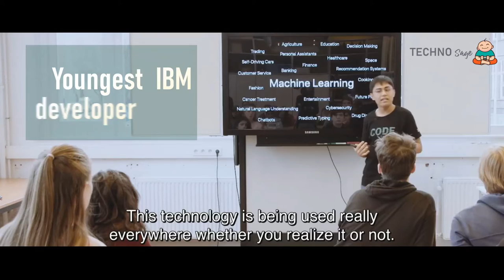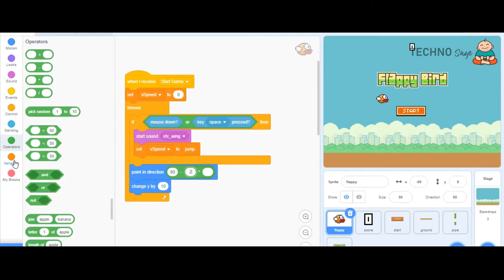Learn to code Android & Computer games||Make your own Joystick controllers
Learn to make games using a programming language, make your own joysticks to play the games, create your own robotic system.